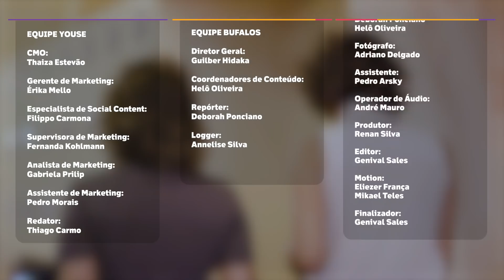Dia da Mulher: donas das próprias escolhas | Youse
Sendo uma empresa TipoVc, temos o compromisso de criar oportunidades de crescimento profissional para todos. Só assim unimos objetivos e trabalhamos juntos para passar nossas práticas e valores pra frente.